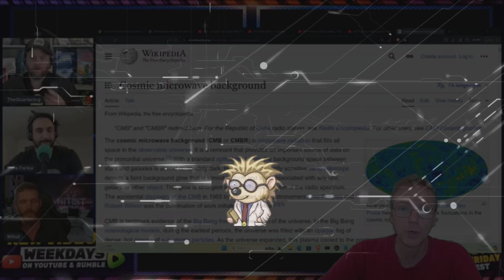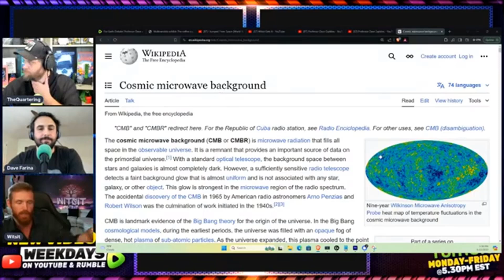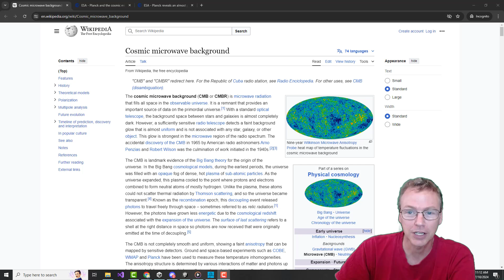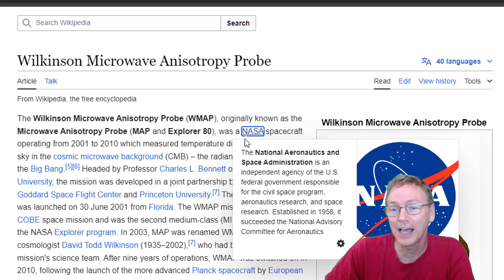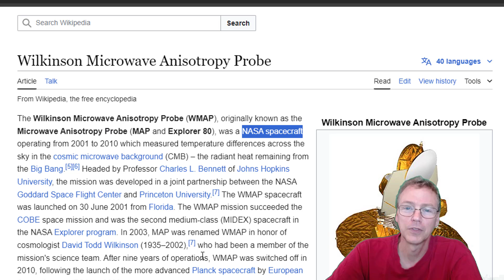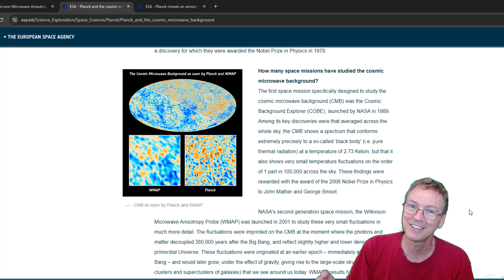Professor Dave vs Witsit Response #4: Axis of Evil - WMAP Satellite Data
Full Debate:
"Flat Earth Debate! Professor Dave vs Witsit"
by TheQuartering

Wilkinson Microwave Anisotropy Probe
from Wikipedia

Planck and the cosmic microwave background
The European Space Agency